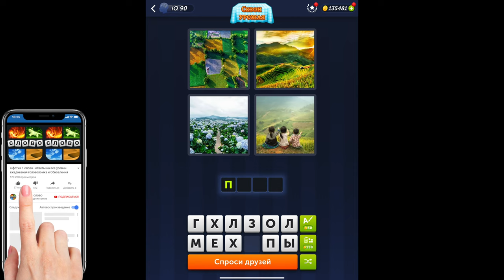4 фотки 1 слово - Сезон урожая - 04.10.2024 - Ответы Ежедневная Загадка - октябрь 2024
4 фотки 1 слово Ответы Ежедневная Загадка Сезон урожая октябрь 2024